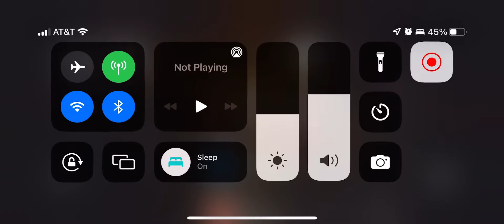Operation Lego’s Island 2023 Mission 5 Revealed Nov 21 2022